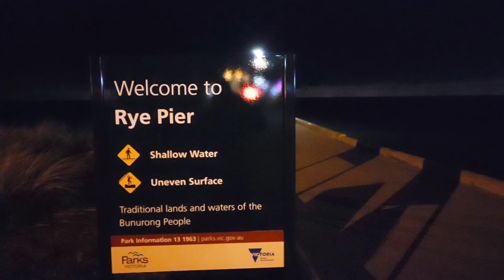Đi câu gặp mưa, đi dạo thì nắng đẹp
chào cả nhà chuyện là mình đi câu thì tự nhiên đụng mưa lớn mới vừa ra cái mưa lớn luôn nên chạy về luôn. sáng lên thì đi dạo một vòng thì trời lại đẹp thôi thì làm cái videos cho các bạn xem ở úc thì củng như ở việt Nam mưa nắng tùy hứng lắm ạ.